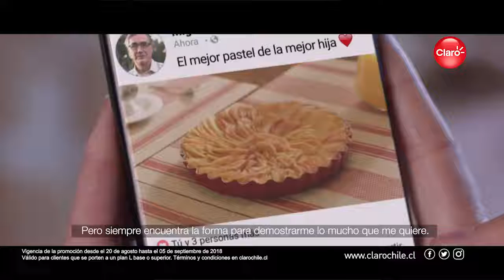Claro - Plan Súmame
Música original compuesta y producida por
Directora: Marilina Pérez
Productora: Cinemágica
Agencia: Promoplan